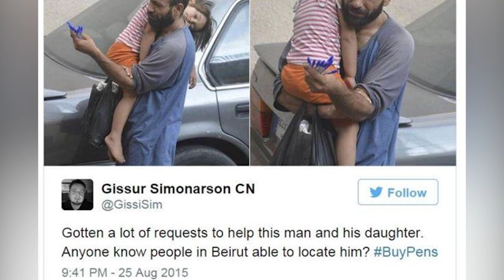Per mantenere la famiglia vendeva penne blu per strada ma poi qualcuno li ha notati...